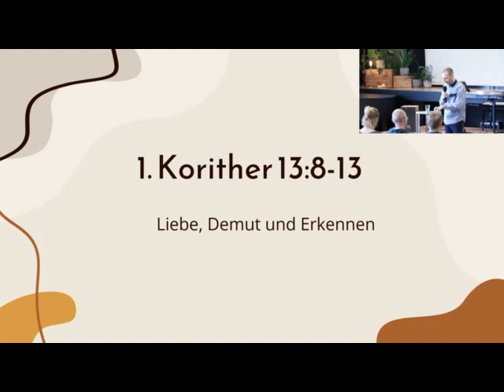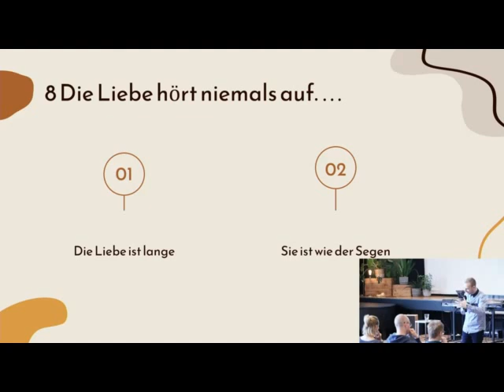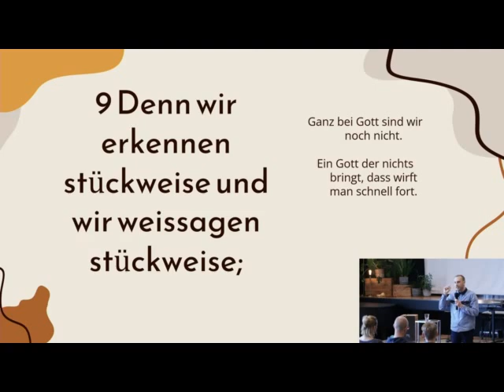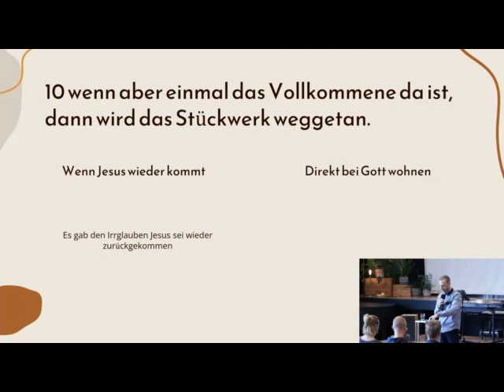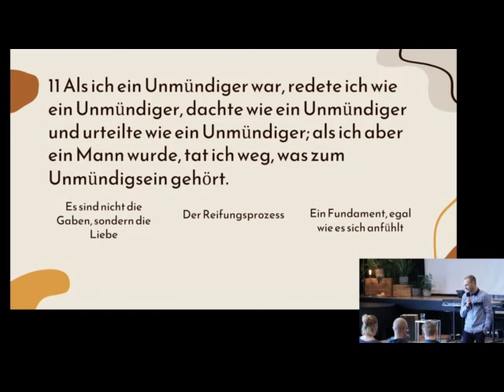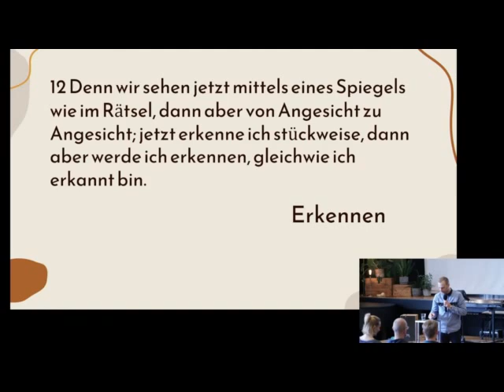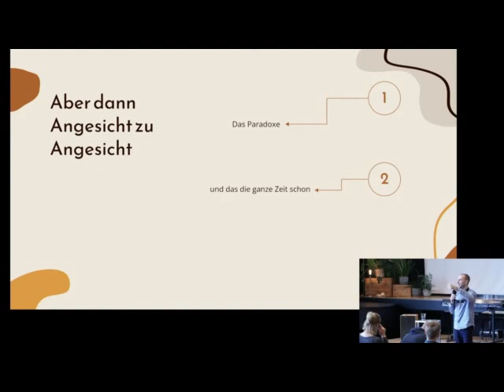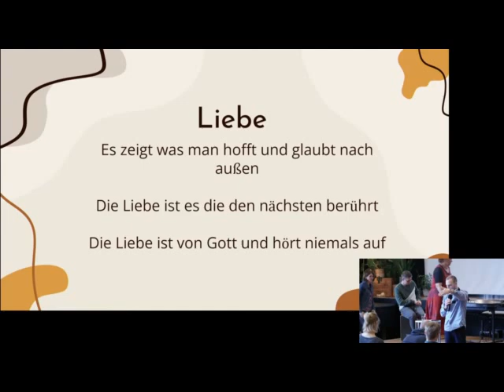2024-10-27 -- Predigt - Sönke Hilliges - Liebe, Demut, Erkennen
Sönke Hilliges Predigt über 1. Korither 13:8-13